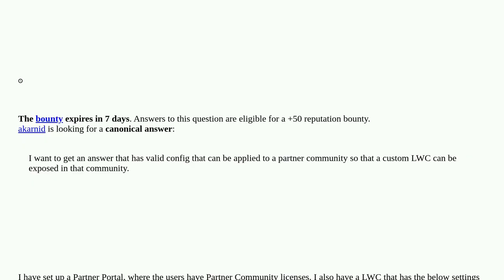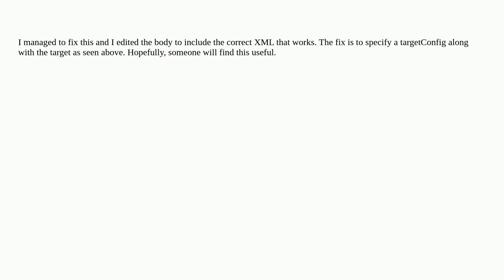Embedding a LWC inside a partner portal/community page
A special thanks goes out to the community

  partner-communities lightning-web-components